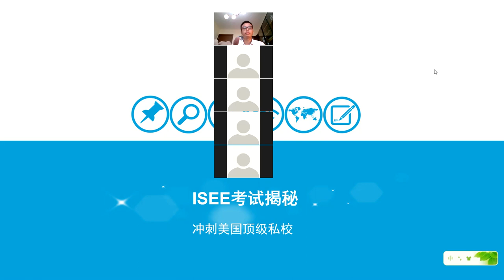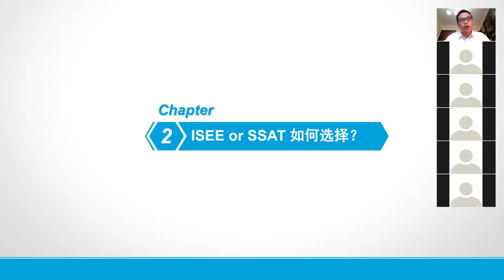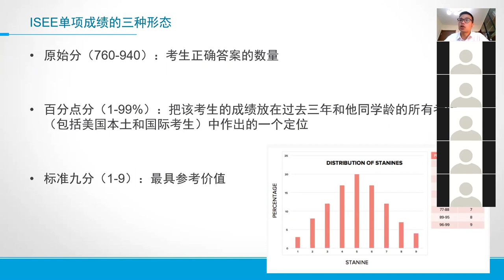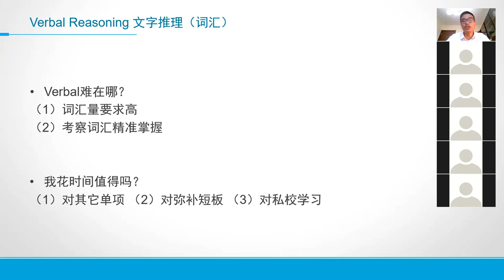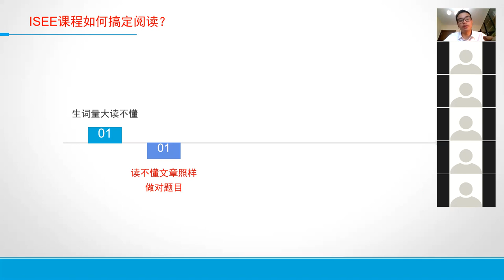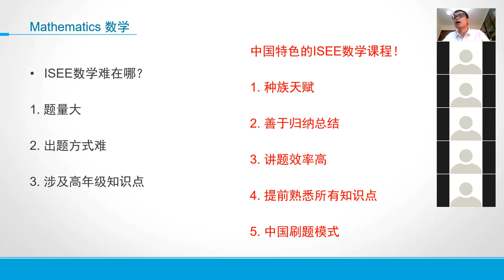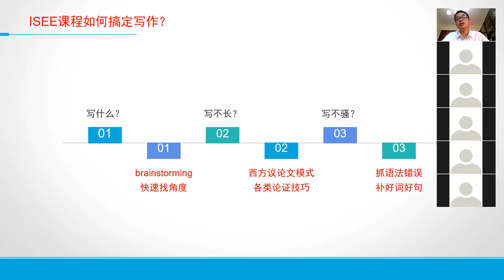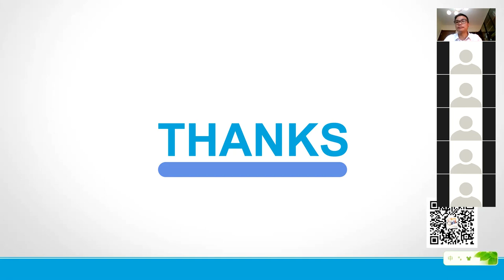爱特精英-ISEE 公开课 王哲思老师 6月4日